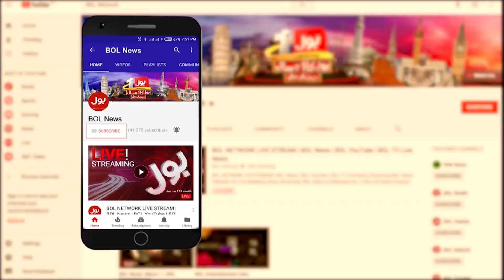Molana Fazal ur Rehman Launch PDM 2 | Bus Bohat Ho Gaya